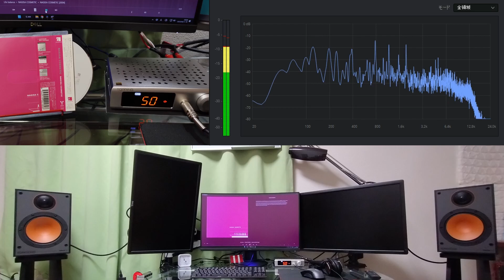【空気録音】 Monitor 100 / MX5 / Life balance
スピーカー：‹Monitor Audio› Monitor 100
アンプ＋DAC：‹TOPPING› MX5
電源ノイズクリーナー：‹FX-AUDIO› Petit Susie + Petit Tank

NAGISA COSMETIC
曲：Life balance
アルバム：NAGISA COSMETIC

音源：CD → PC＋SONY Music Center for PC → FLAC
再生：FLAC → PC＋MusicBee → USBケーブル → MX5 → SPケーブル → Monitor100
録音：TASCAM DR-07X → wav 24bit/96kHz
出力：PC＋DaVinci Resolve → QuickTime H.264 リニアPCM 24bit → YouTube